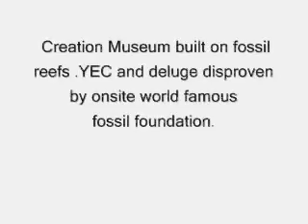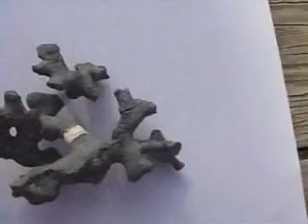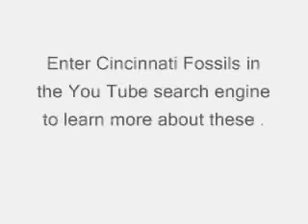Creation Museum debunked by fossil reef below it.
Millions of Fossil Seashells Below Creation Museum Confirm Noah Deluge ?
My BIG list of LINKS .
Talk Origins -The largest intro to evolution data base
Public Opinion belief statistics on Creation / Evolution -by gender race and education and income :
How we know a universal , Noah's flood never happened:
Millions of stacked vertical reef layers grown in place, prove millions of years of growth under the sea -not deluge.
Bryozoan reef photo , its whole but shattered in hundreds of pieces (dis articulated) - matching pieces are inches apart not miles apart ( grown in place not transported by flood ) :
Individual Bryozoan - broken but still in life like position (articulated), recently eroded from ground:
Ordovician Sea Life Diorama illustrated : (note absence of most modern sea life hadn't evolved yet)
1st Foundational Falsehood of Creationism :
Inerrant: Is the Bible free of error? All points of view.
The WHOLE geologic column in N. Dakota